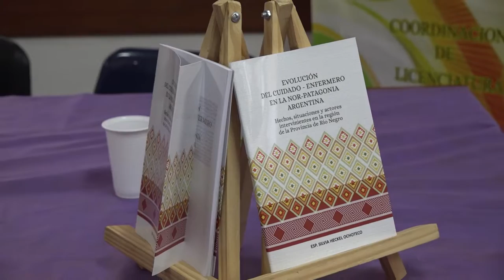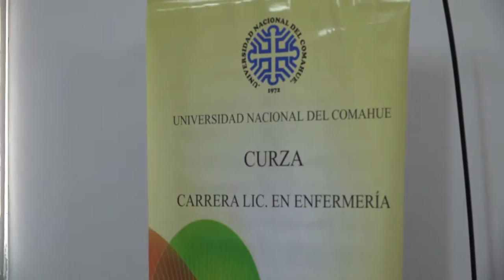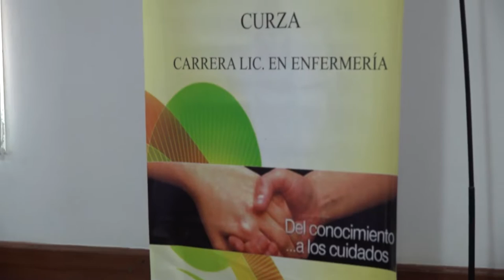Enfermera rionegrina presentó un libro sobre la evolución de la profesión en la Norpatagonia